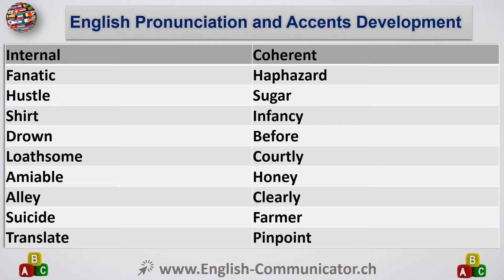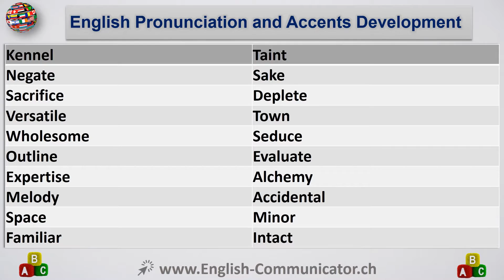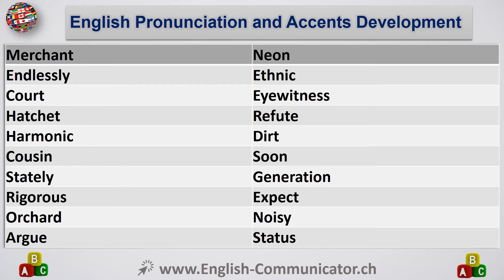#21 English Pronunciation Accents Pronunciation Accents English Language Learning English English3